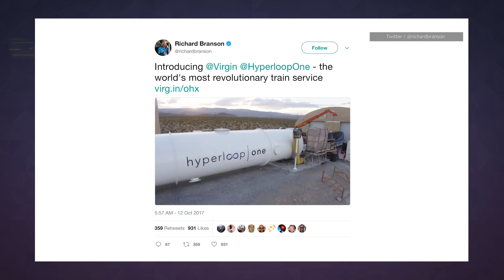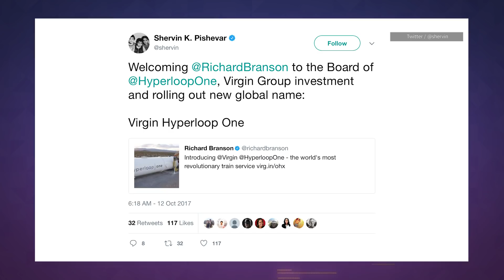Hyperloop One is joining forces with Virgin and Richard Branson | Engadget Today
The company will re-brand as Virgin Hyperloop One

Today, the Virgin Group has announced that it has invested in Hyperloop One, the startup that recently demonstrated a working prototype of the travel system. As well as cash, and the involvement of Sir Richard Branson, the company will re-brand as Virgin Hyperloop One in the near future. In a statement, Branson described the technology as the "world's most revolutionary train service."